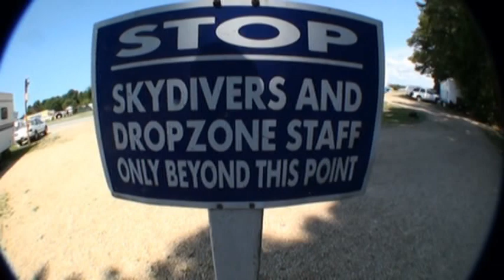chinmay's first skydiving experience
My first Sky diving experience over Fire island, Long Island, New York